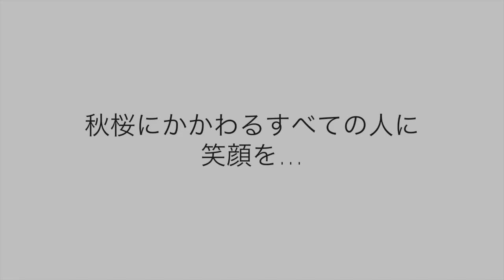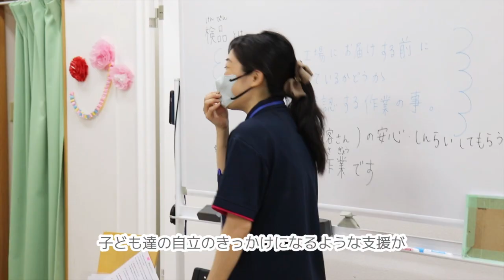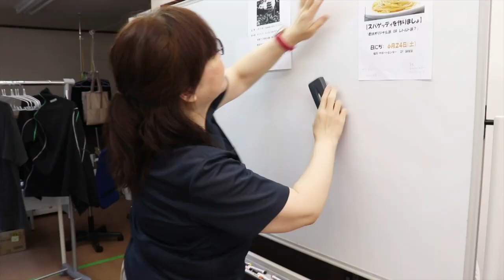放課後等デイサービスこすもすカレッジ（株式会社マザーライク）の紹介 - 保育士・児童指導員・児発管・看護師・PT・OT・ST・公認心理師/臨床心理士の募集【ジョブメドレー】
放課後等デイサービスこすもすカレッジ（株式会社マザーライク）の詳細はこちら

放課後等デイサービスこすもすカレッジでは、将来の就職を意識した「働くための力」を養うプログラムを提供し、子どもたちの可能性を広げています。
私たちの理念は「関わるすべての人に笑顔を」です。
スタッフが安心して働けるよう、ワークライフバランスを重視した環境を整えています。